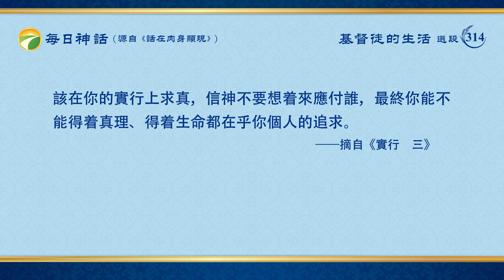每日神話 - 揭示人類敗壞系列 選段314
你們現在所明白的高于歷代任何一個未經成全的人，或對試煉的認識，或對信神的認識，都高于任何一個信神的人，你們所領受的都是在你們未經受環境的試煉之前所認識的，但與你們的實際身量根本不相符，你們所認識的都高于你們所行的。雖然你們説信神就該愛神，不求得福，只求滿足神的心意，但與你們的生活之中所表現的却差距太大，摻雜太多。多數人信神都是為了平安，為了得利，你是没利就不信的人，是得不着恩典就噘嘴的人，那你所説的怎麽能是你的真實身量呢？就平時難免的家庭事故，比如孩子得病、親人住院、莊稼减産、家人逼迫等等，這些日常生活中經常發生的事你都經不起，遇到這些事總是驚慌失措，不知如何是好，而且多數都是埋怨神。埋怨神説的話都是欺騙你，埋怨神的作工都是捉弄你，這些不都是在你們心裏存在的嗎？你以為這些事在你們中間發生得還少嗎？你們整天就活在這些事裏，根本没有心思想如何把神信到家，如何做到滿足神心意，你們真實的身量太小了，簡直没有一隻小鷄那麽大。家裏生意賠本也埋怨神，遇到環境没有神的保守仍然埋怨神，甚至家裏的小鷄死了、圈裏的老牛生病都埋怨，兒子該成家了家裏没錢也埋怨，想搞接待盡本分没有錢還埋怨，你滿肚子裏裝的都是埋怨，有時因此便不聚會了，也不吃喝神話了，説不定消極多長時間。就現在所臨到的這些事根本不涉及你的前途、命運，就是你不信神也得發生這事，但你現在把這些事的責任都推在了神的頭上，硬説神淘汰你了。你信神信得到底如何，真把命獻上了嗎？若在你們身上作約伯一樣的試煉，那你們凡是今天跟隨着的人没有一個能站立住的，都得跌倒，你們與約伯相比簡直是天地之别。今天若把你們的財産奪去一半你們就敢否認神的存在，若把你們的兒女奪去你們就會坐街叫駡，若把你僅有的生活門路都堵死你就會找神算賬了，你就會問我當初為什麽説那麽多話來嚇唬你，到那時你們什麽事都做得出來。由此可見，你們并没有真實的看見，没有一點真實的身量。所以，在你們身上的試煉太大了，因你們明白得太多，而真正認識的還達不到你們所知道的千分之一，你們不要只局限于明白、領受，最好看看自己能有多少真實的實行，有多少是自己辛勤的汗水换來了聖靈的開啓與光照，有多少實行已經實現了自己的心志。你該在你的身量上求真，該在你的實行上求真，信神不要想着來應付誰，最終你能不能得着真理、得着生命都在乎你個人的追求。
                                                                                                 ——《話・卷一　神的顯現與作工・實行　三》